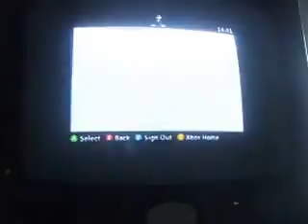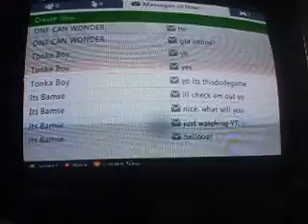Sacred 3 #10 Random Back-up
My first videos, please judge fairly! Show support to the game, the person who helped me and my channel!